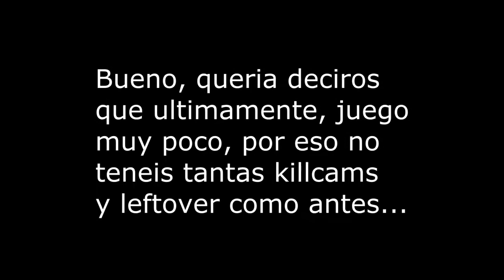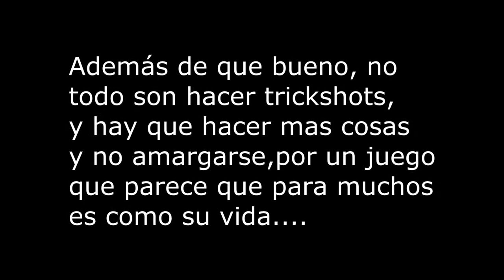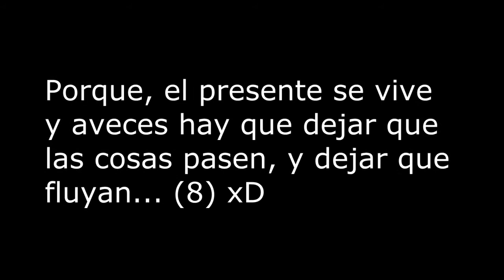Simplemente, mirar, espero motivaros...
Cancion: Juaninacka - Poniendo y quitando
Juaninacka - Poniendo y quitando

Como siempre espero que os guste